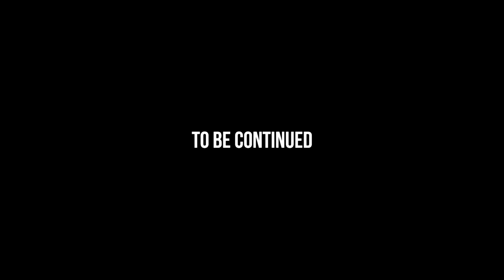Spider-Man (Part 5) | This Guy Again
🦊What The F*ck Is🦊
🦊This Game About🦊

🦊Play List / Last🦊

🦊Socials🦊

🦊Channels🦊

🦊Outro🦊

🦊Console🦊

➯ PlayStation 4

🦊Hashtags🦊